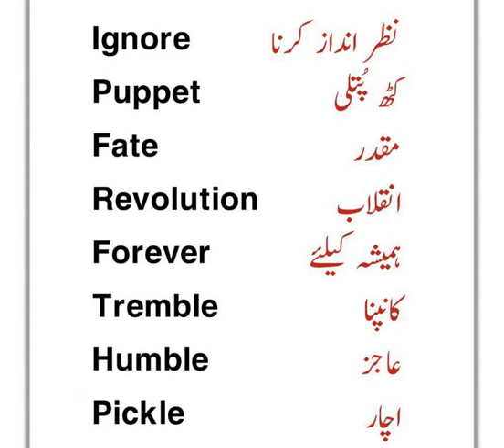ENGLISH VOCABULARY/ ONE WORD ENGLISH VOCABULARY FOR PMS/CSS EXAMS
ENGLISH VOCABULARY
IDIOMS
PHRASAL